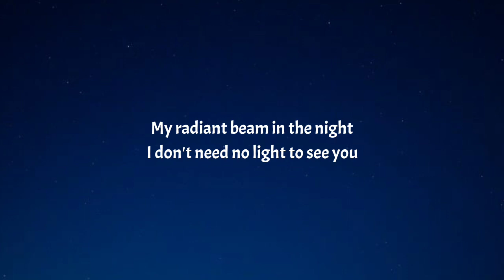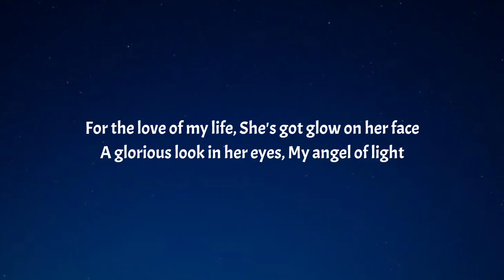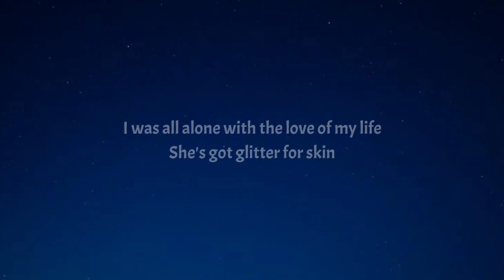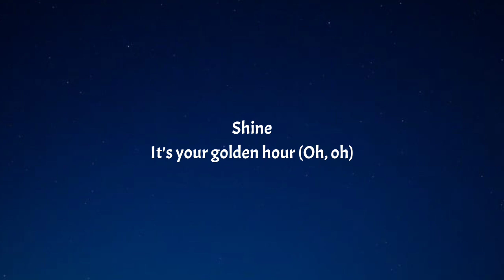JVKE - golden hour (Lyrics)